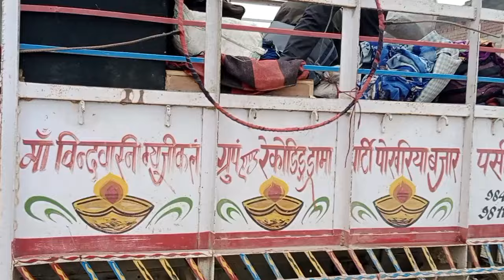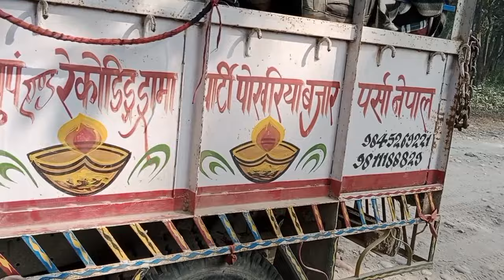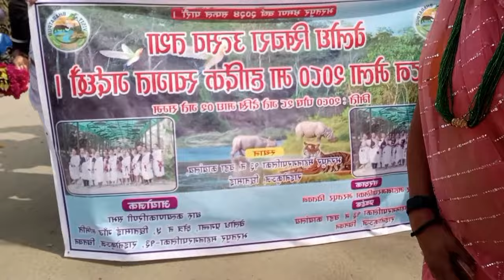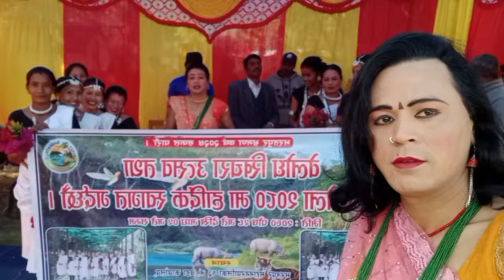रास्ते से मेकअप रूम तक Satpokhariya नाच का सफर, सभी कलाकारो के साथ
चितवन नेपाल में program करने जाते हुए satpokhariya Nach के सभी कलाकार
माड़ी जंगल के रास्ते से होते हुए चितवन छीता माई मे program करते हुए